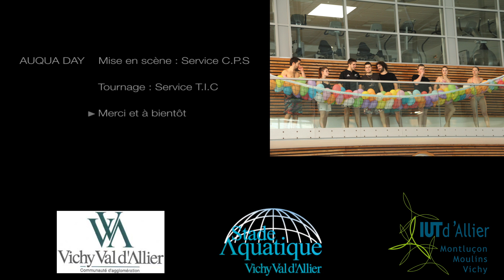Aqua Day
Stade Aquatique Vichy Val D'allier
Mise en scène par le service CPS
Tournage : Service TIC